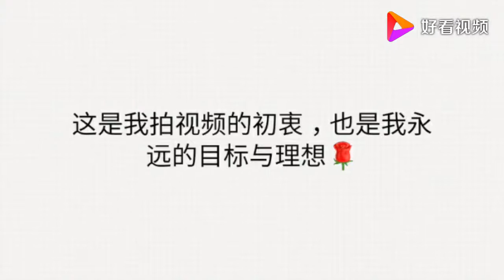当年上路30多万，几年时间贬值20多万，奥迪为啥这么不保值？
当年上路30多万，几年时间贬值20多万，奥迪为啥这么不保值？,本视频由小洋汽车知识原创提供,3130次播放,好看视频是由百度团队打造的集内涵和颜值于一身的专业短视频聚合平台